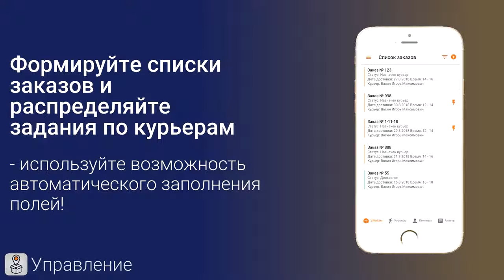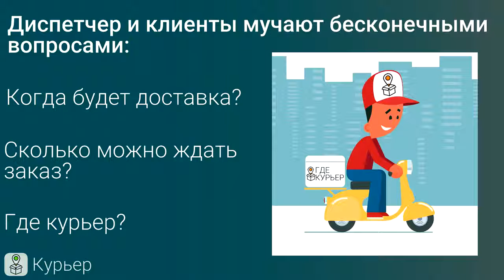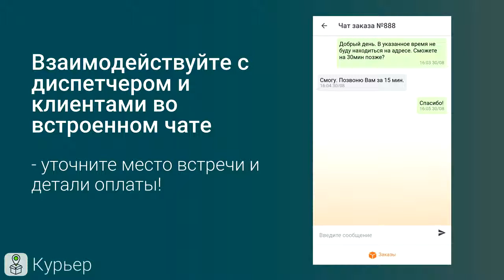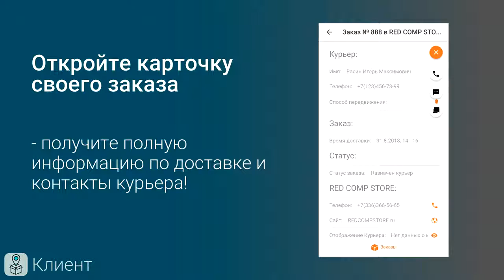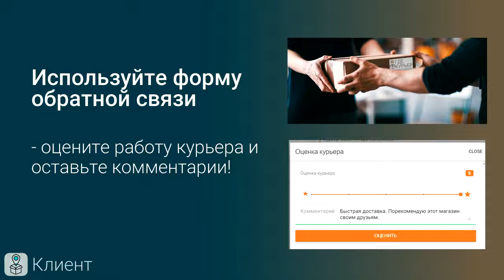Онлайн-сервис «Где курьер»: Диспетчер, Курьер, Клиент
«Где курьер» – это онлайн-сервис, который поможет точно прогнозировать время прибытия курьера, покажет его текущее местоположение и обеспечит общение между клиентом и курьером в удобном им формате.